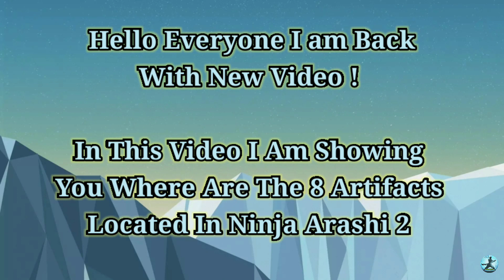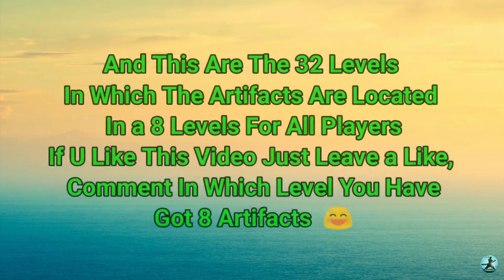Ninja Arashi 2 - All Artifacts Locations and Levels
Hi Guys ! Welcome To Vtna Gz / Hz!

First Video Of Ninja Arashi 2 Give More Support Guys 🤗

Pls See And Leave a Like Guys 👍👍👍

Always Be Happy Everyone !

S T A Y
           H O M E !
                                                               S A F E !